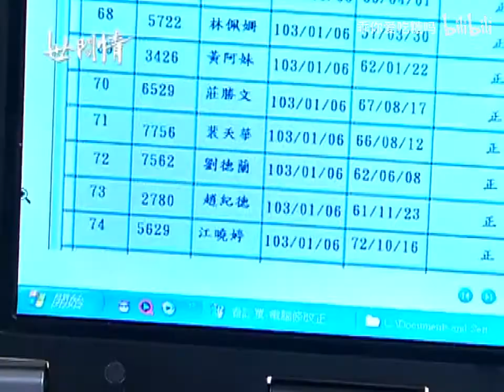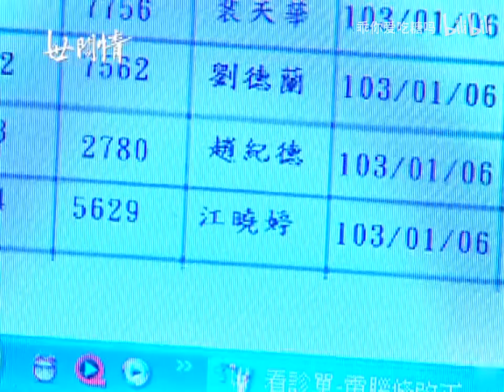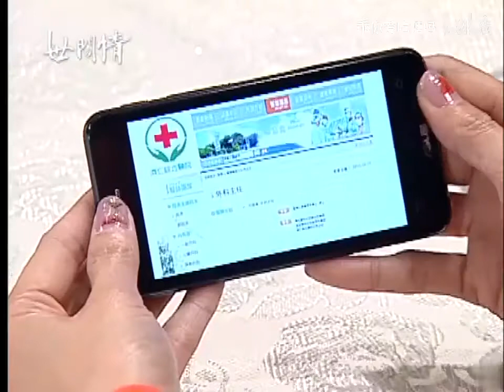[VIETSUB] Thế Gian Tình Tư Dao Hiểu Đình ep 36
Xin mời các bạn vào Trang DIỆP CHI HỘI xem thêm bộ vietsub Tân Bạch Nương tử Truyền Kỳ 1992 do ba cô Diệp Đồng, Triệu Nhã Chi, Trần Mỹ Kỳ đóng nha ^^